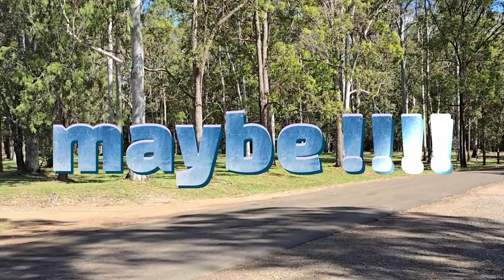No Crocodile Sightings Here!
No crocs, maybe ?? Have to keep a close eye out on flooded causeways in Australia.
Out and about through the crops. Macadamia trees, cotton, sugar cane etc.